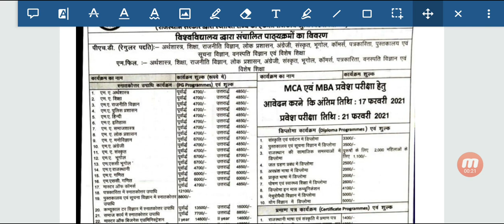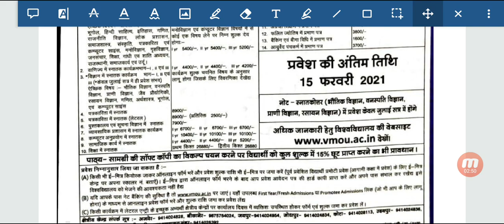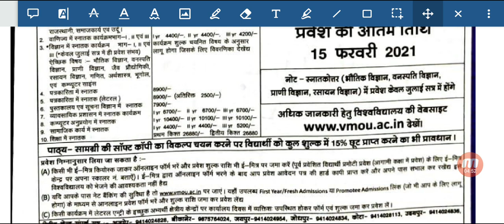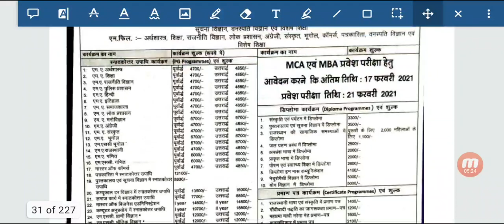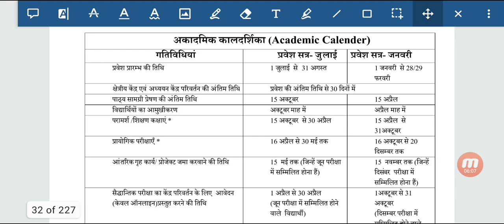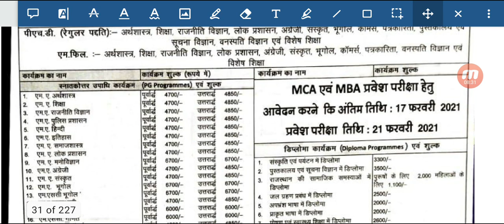Vmou Kota January 2021 Fresh Admission / Promotee Form Started | VMOU LATEST UPDATE | JAN 2020 EXAM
🎀 ( वर्धमान महावीर ओपन यूनिवर्सिटी ), कोटा टेलीग्राम ग्रुप👆

🔴Check your Vmou RESULT 🔥🔥🔥🔥✅

join. Now✅

Vmou kota जनवरी सत्र 2021

ऑनलाइन आवेदन शुरू ...
 विज्ञप्ति जारी ✅

👉 जनवरी सत्र फ्रेश एडमिशन
👉 प्रमोटी फॉर्म
👉 लेटरल एंट्री

अन्तिम तिथि -: 15 फ़रवरी 2021

🛑 APPLY NOW✅
Chcek Details

& DOWNLOAD FEE STRUCTURE